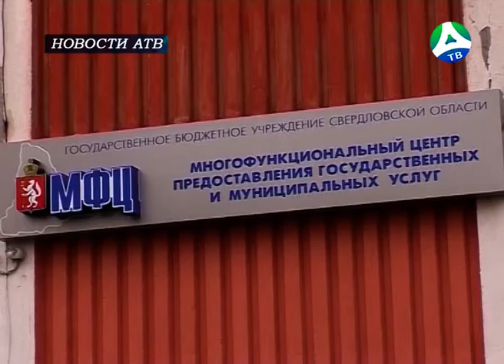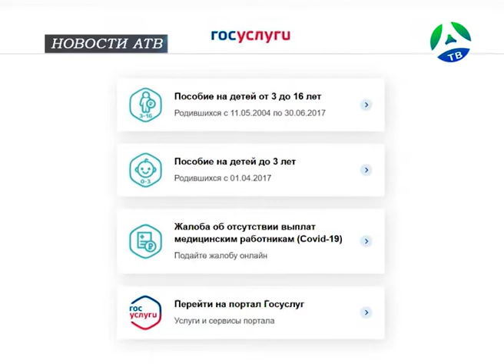2020-06-01 Заседание по коронавирусу